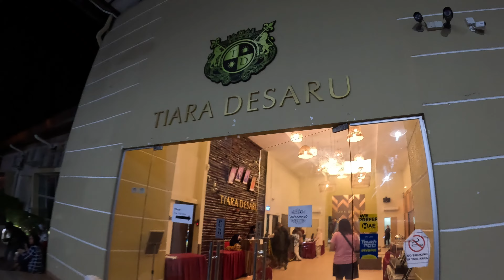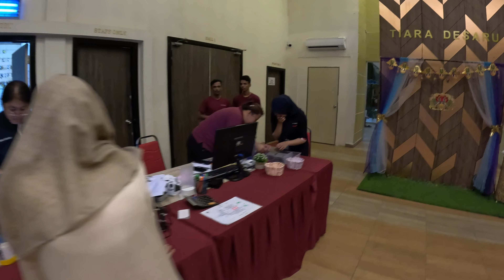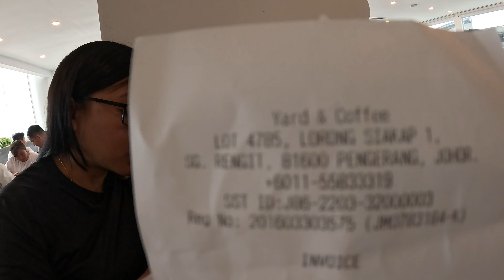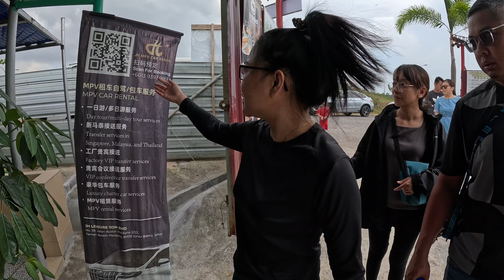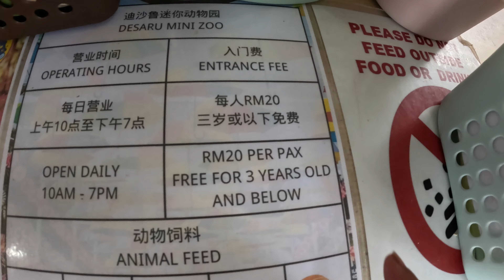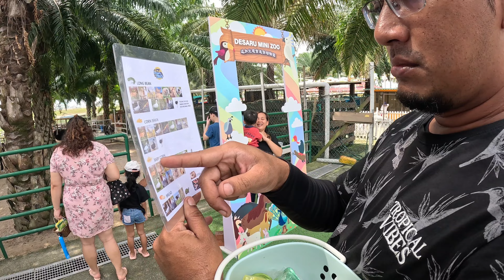Mersing/Desaru Trip Nov 2024